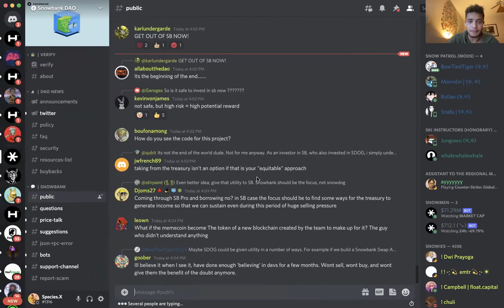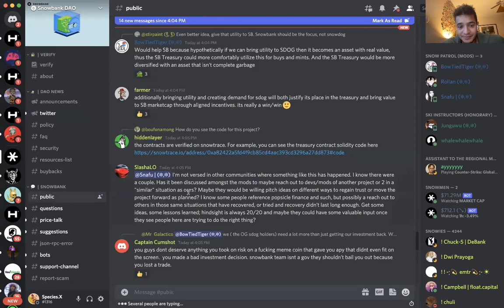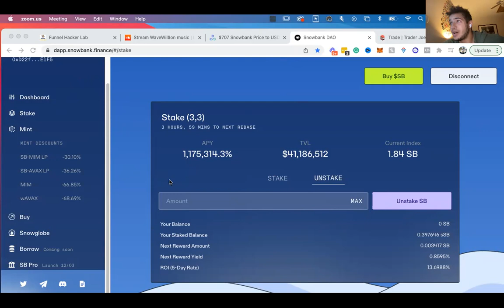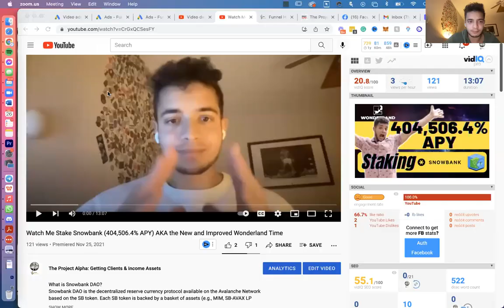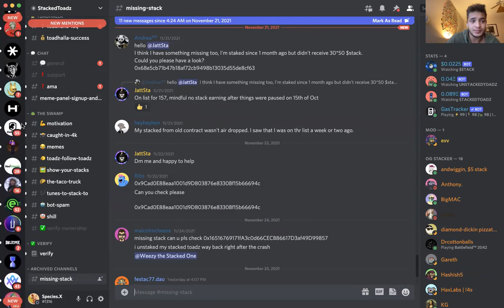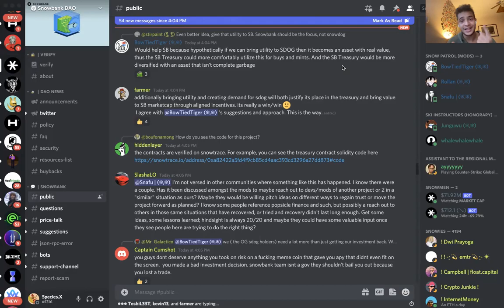Snowbanks Downfall | Snowbank DAO Crypto Scam Rugpull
I wish I don't have to make this video...
But Snowbank screwed up.

Only Crypto Fans